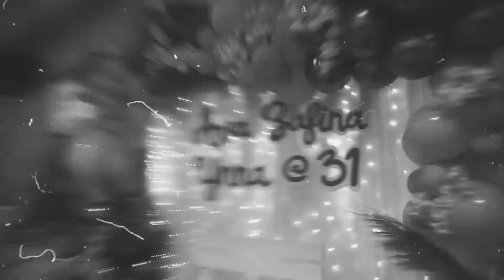My 31st birthday and Ava Zafina's Baby Shower!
Thank you LAME LAMB for the video and my good friend Julian Trono :)

instagram and twitter: @asistioynna

Tonight
Animal Island
Content found during: 0:00 - 3:27

COPY RIGHT